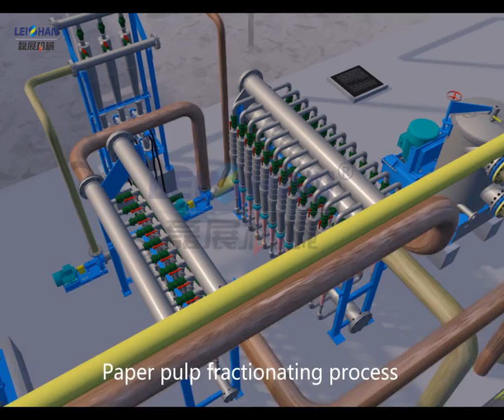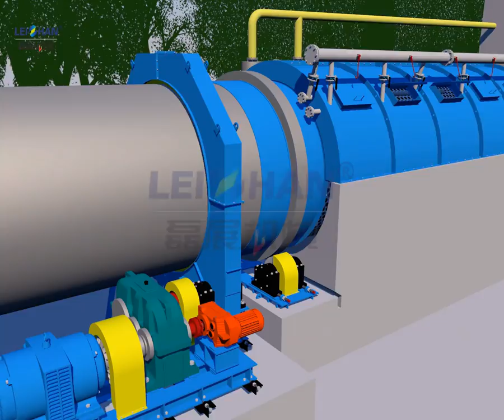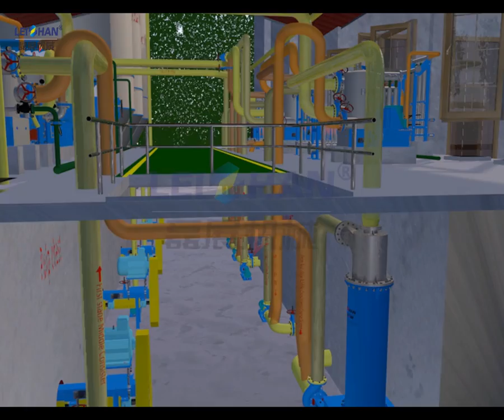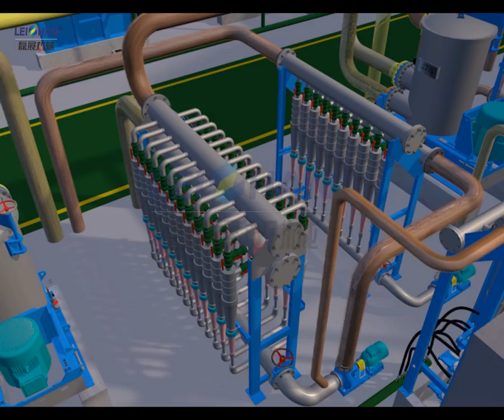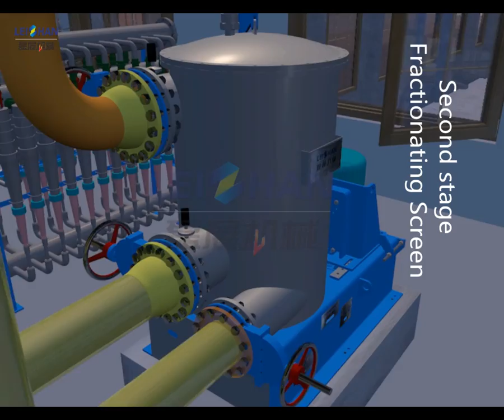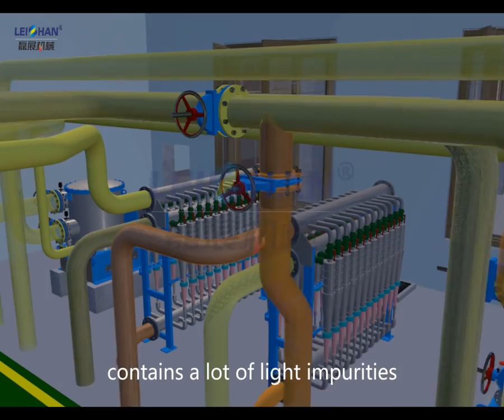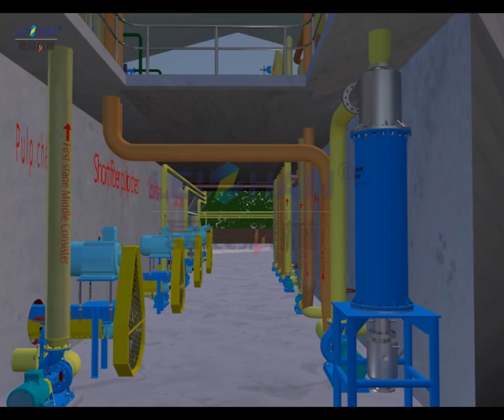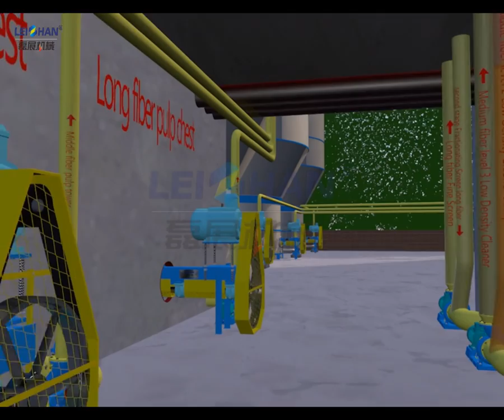kraft/fluting/T-paper pulping process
This video introduces the complete stock preparation process of carton board paper, fluting paper and T paper, you can know better about paper making process through this. or consult us : .